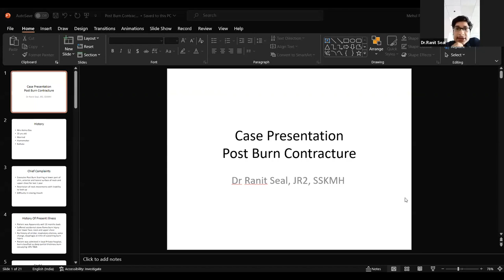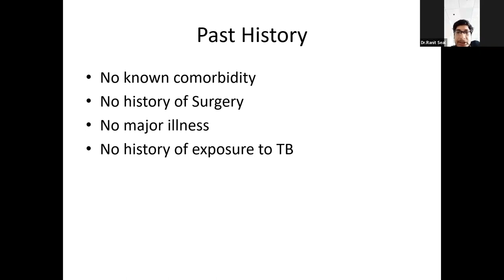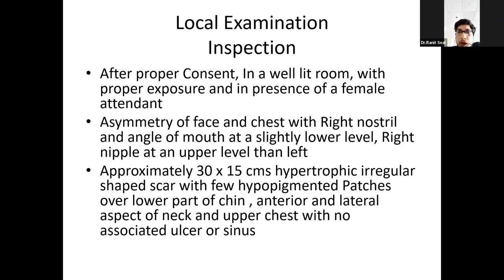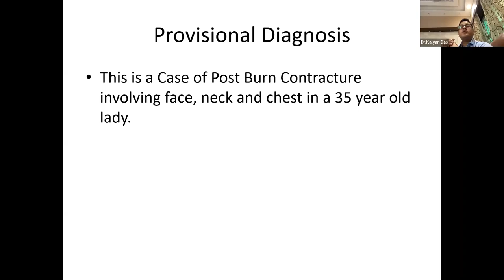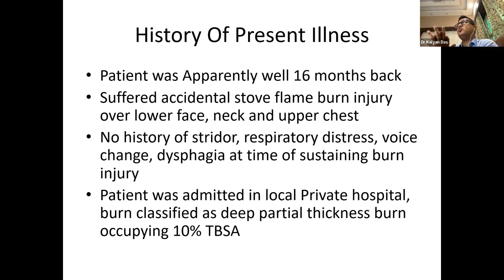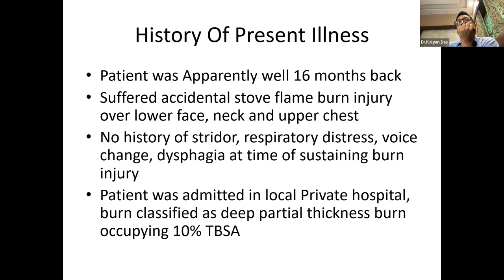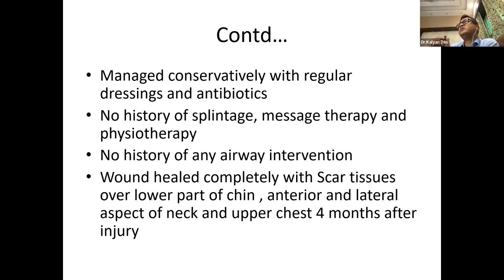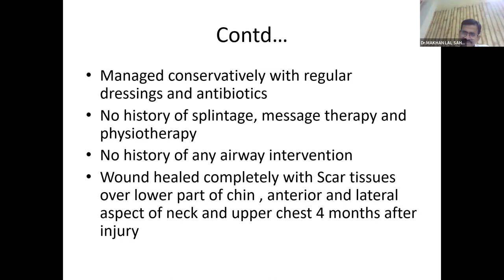Case Presentation - Post Burn Contracture (09.08.23)